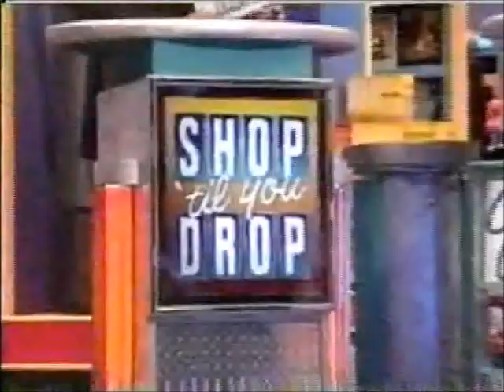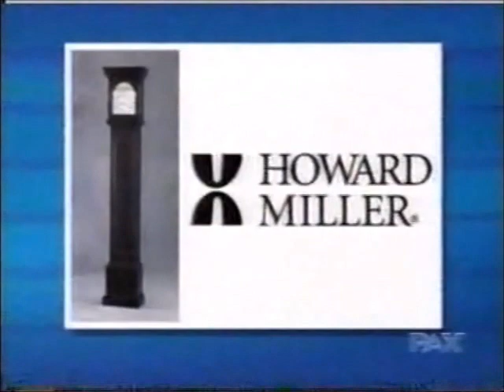Shop Til You Drop 2004 Stephanie/Caroline vs. Darlene/Ronnie